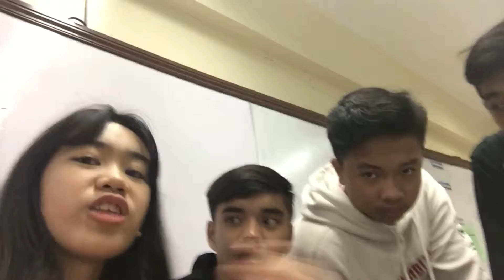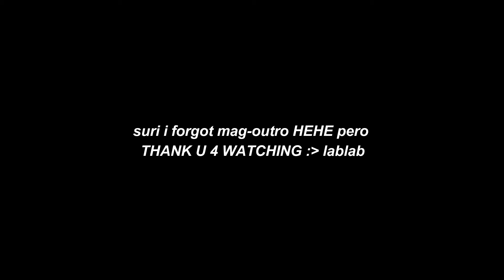RAWR! PERS TAYM VLOG SA SCHOOL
this vlog is nothing but tawanan HAHAHHAHAHAHAHAAH i just vlogged sa school kasi vlog din project namin & ayownnn ahi

stay safe din, guys!! ⛈

thank ü for watching!!

Everything happens for a reason. Choose to be hopeful, choose to believe.